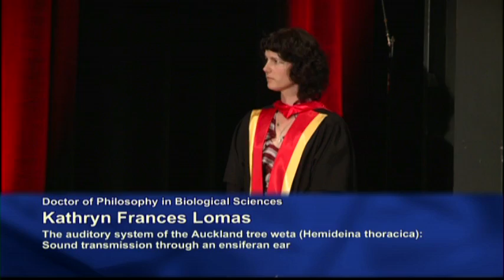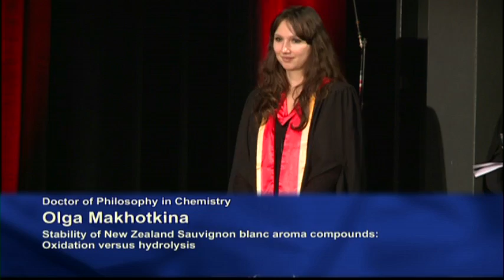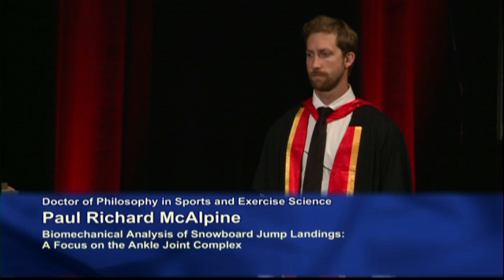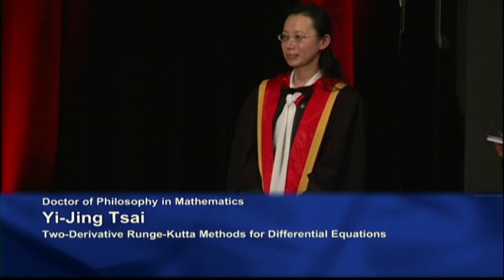2012 Autumn Graduation Ceremony 6: Faculty of Science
The University of Auckland 2012 Autumn Graduation Ceremony 6 on Wednesday 2 May 4.30pm. Presenting our graduates from the Faculty of Science.